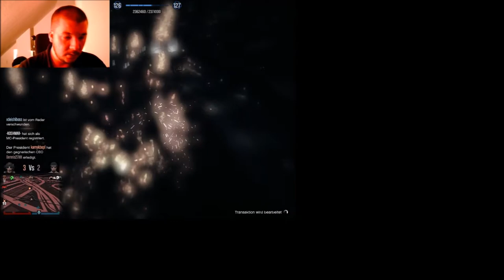Belasten mit einen Abonnenten Gta XL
Moin,

Hier noch ein schönes Video.
Leider habe ich das mit der Auflösung nicht gemerkt.
Ich hoffe das Video.gefällt euch trotzdem.

Ganz viele Grüße an Joshua.Und Danke!
Es hat echt spaß gemacht.